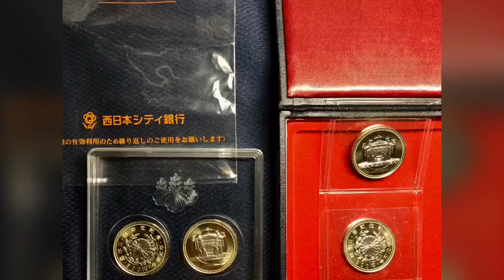タロー・２０１９・１０/２１